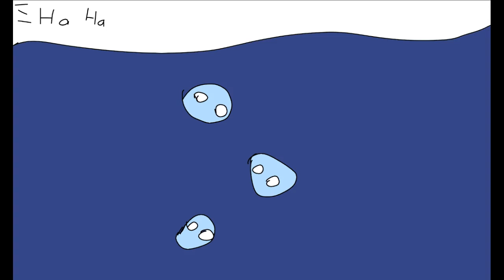Sofia Karlberg Cover) Crazy in love -Orignal Meme-